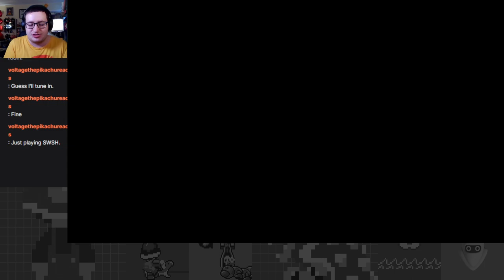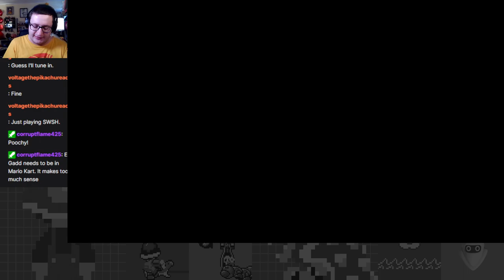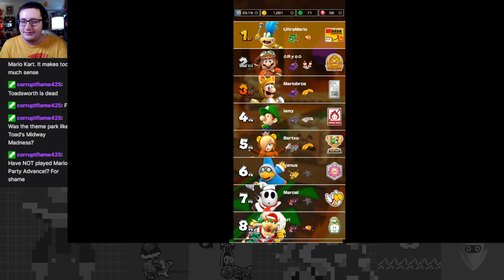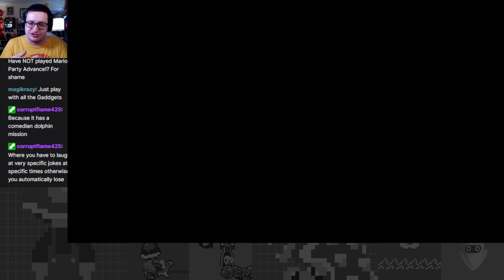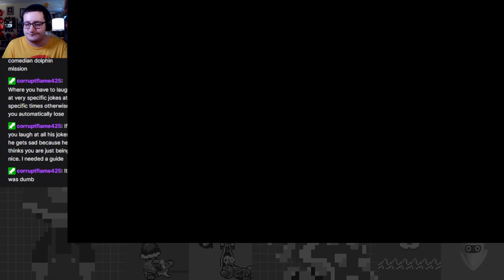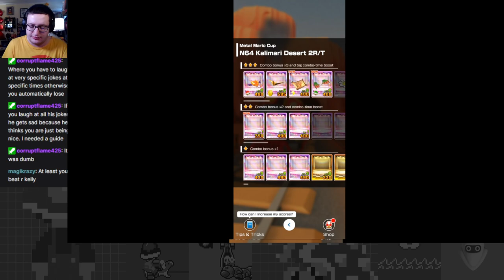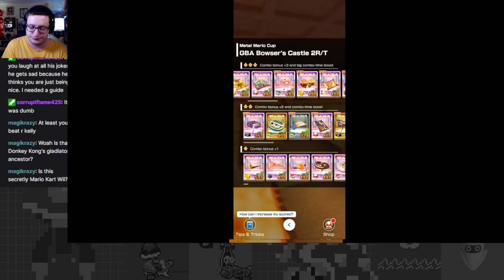Bowser Blasphemy - Bowser Tour Part 5 - Mario Kart Tour